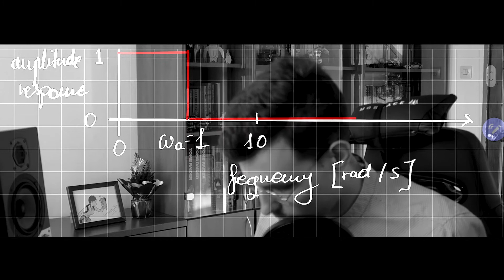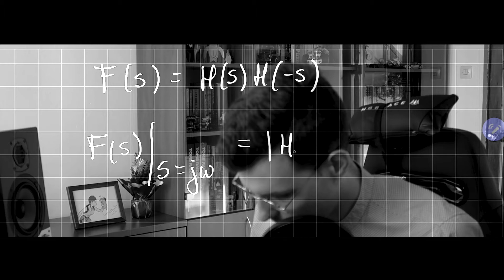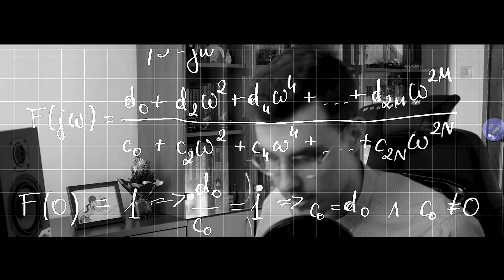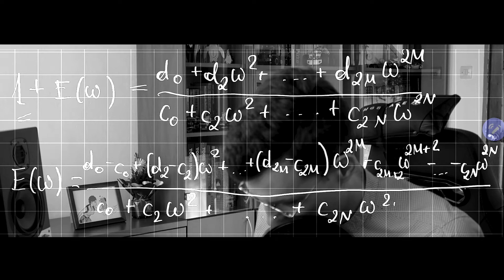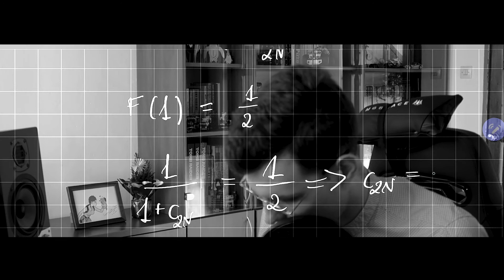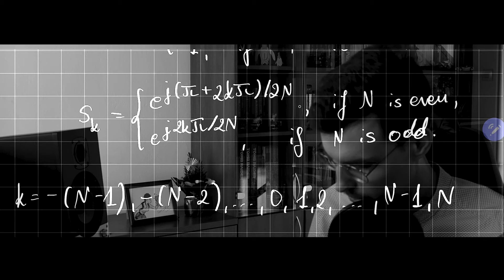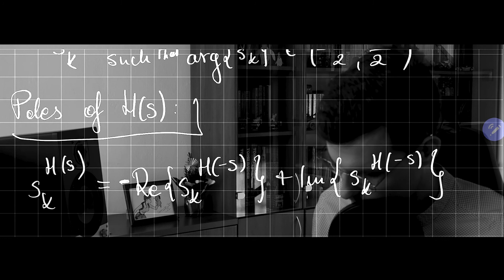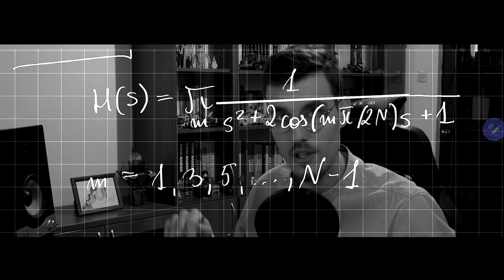Butterworth Analog Filter Derivation [AudioFX #008]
Hi, my name is Jan Wilczek and I am an audio programmer and a researcher. Welcome to WolfSound!

WolfSound's mission is to provide high-quality, informative, and entertaining videos, articles, and courses on how to process sound by exploring mathematics, applying algorithms, and creating code in various programming languages. Topics include sound synthesis, digital signal processing, programming languages for audio (C, C++, Python, Rust), and audio effects. I am also sharing tips on how to learn fast and effectively.

WolfSound enables everybody to learn about audio programming!

In this video, I show an exact step-by-step derivation of the analog Butterworth low-pass filter. It is a video form of a derivation that can be found at TheWolfSound.com that a few of you requested. I am happy to provide!

In case of any doubt in understanding, please, refer to the article above or ask a question in the comments 🙂

ABOUT ME

My name is Jan Wilczek. I am an audio programmer, a researcher in the field of music technology, and a musician. Through articles and videos from WolfSound, you will easily understand the main concepts of sound processing using software. My full story

FOLLOW WOLFSOUND ONLINE

TIME CODES

00:00 Introduction